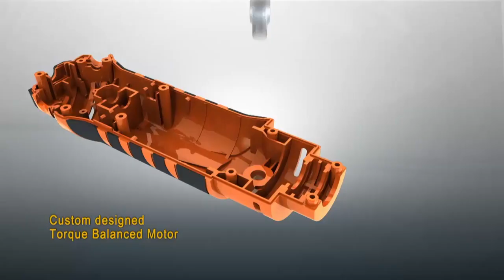Twist-A-Saw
An all-in-one tool for cutting, grinding, polishing and more, with a unique adaptive handle to suit the task – great for home renovating and restoration, carpentry and precision hobbies.